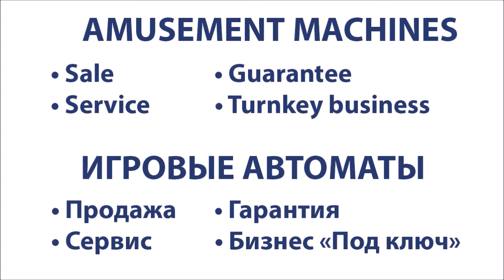Batman Pounder Wacker Ticket Redemption Game